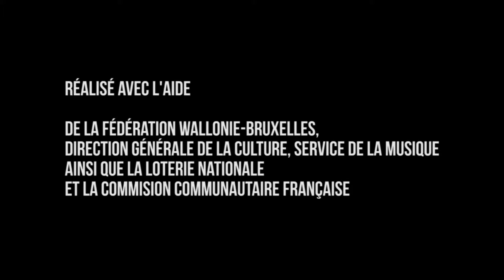Gaume Jazz Festival 2014 – aftermovie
Nous étions à la 30ème édition du Gaume Jazz Festival. Nous sommes partis de là avec une flopée de souvenirs que nous tenions à partager avec vous...